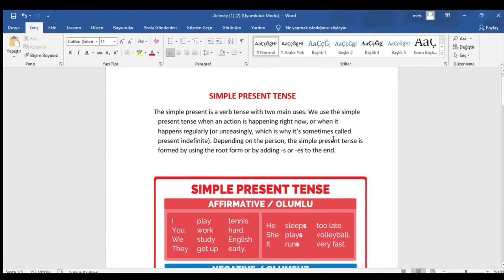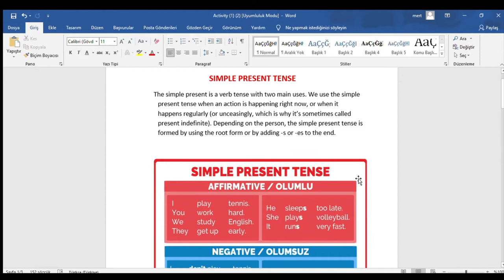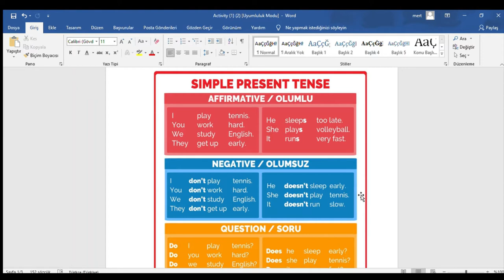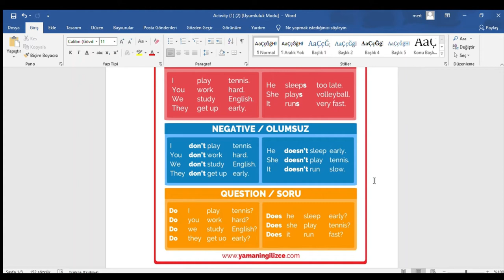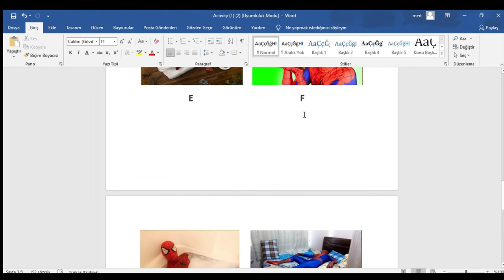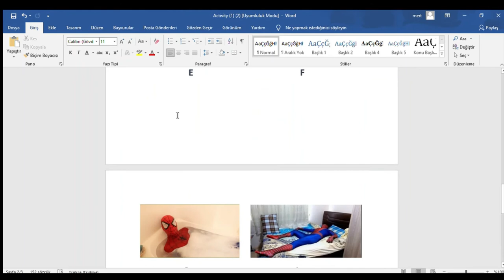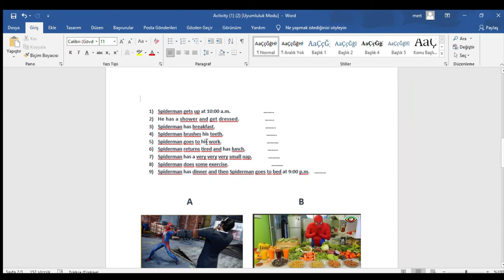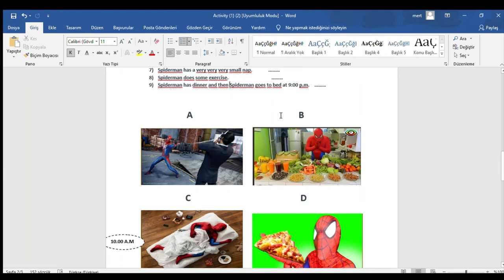Present simple lecturing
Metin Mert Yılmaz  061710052